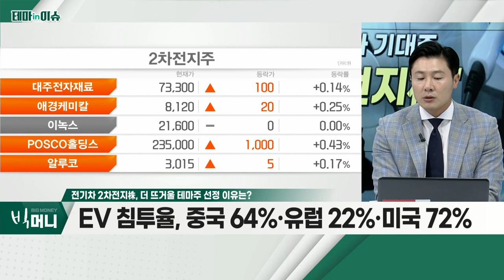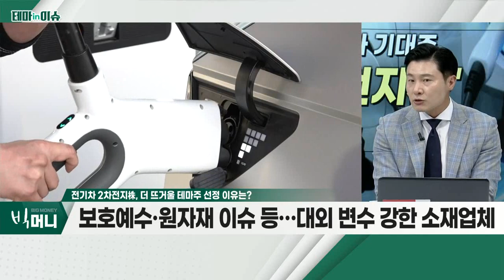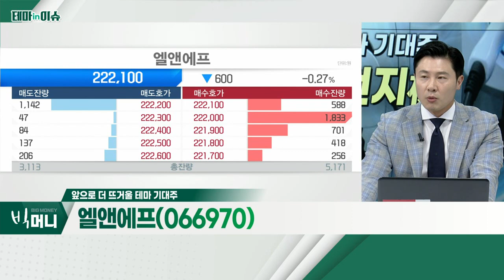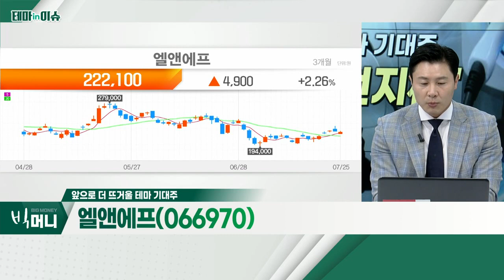엘앤에프(066970)... 전기차 2차전지株_테마IN이슈 (20220725)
전기차 2차전지株
- 공급망 이슈 속… 올해 EV 침투율 약 12%
- EV 침투율, 중국 64%·유럽 22%·미국 72%
- 테슬라 신규 공장 가동 및 GM·포드 등 픽업트럭 출시
- 수요 증가·침투율 상승… 배터리 수요 연중 최고치
- '배터리 3사', 시장 성장 시 수혜… 美·유럽 높은 점유율
- 보호예수·원자재 이슈 등… 대외 변수 강한 소재업체
- 에코프로비엠, 포스코케미칼, 대주전자재료

- 반도체 수급·원자재 인플레이션, 변수 아닌 '상수'
- 원자재 가격 상승에 따른 '판가 전이' 수월
- 2분기 영업이익, 전년대비 1,243% 증가
- 'LG에너지솔루션'向 NCMA 수요, 호실적 견인
- 올해 영업이익 589% 증가 전망
- '레드우드 머티리얼즈'와 협력 구체화·캐파 증설 등